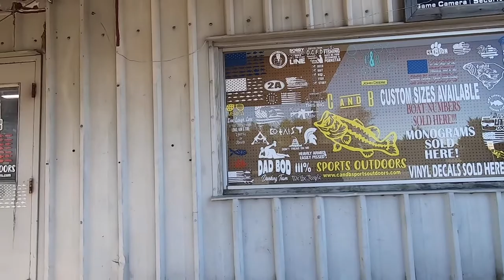25 Mile Creek with Nancy April 2022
Nancy and I stopped at C&B Sports Outdoors first then we headed to 25 Mile Creek. We put in at the kayak ramp at Wateree River Veterans Park.